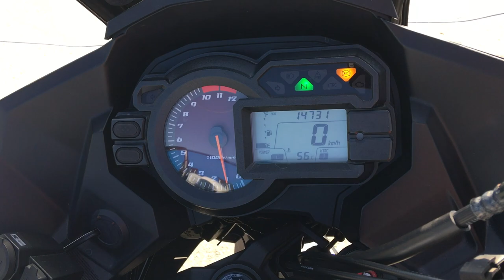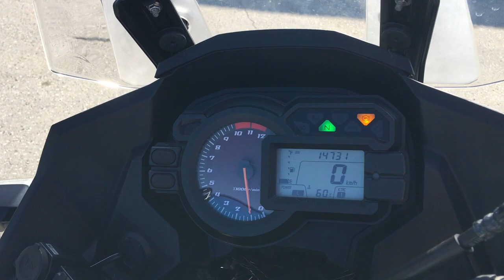No B9055 KAWASAKI VERSYS 1000 KTRC ABS